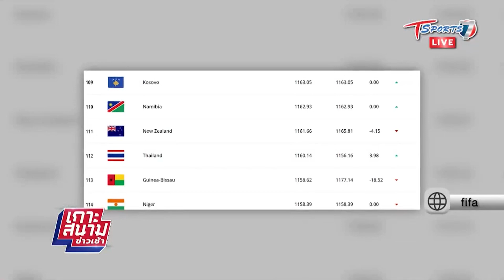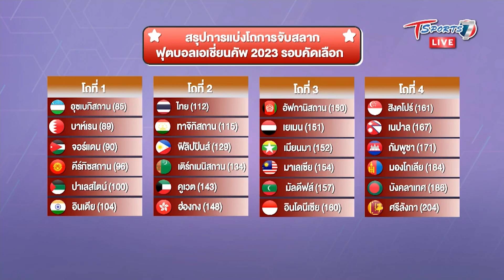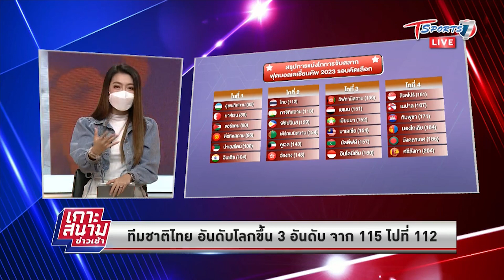ช้างศึกทีมชาติไทย อันดับโลกขึ้น 3 อันดับ จาก 115 ไปที่ 112 | เกาะสนามข่าวเช้า |11ก.พ.65| T Sports 7